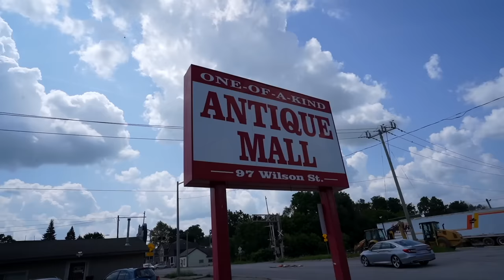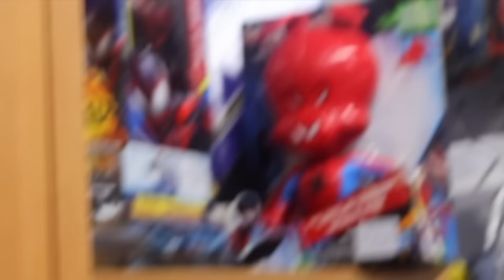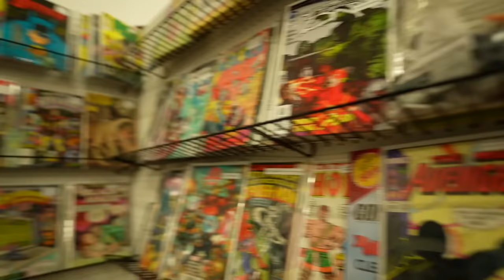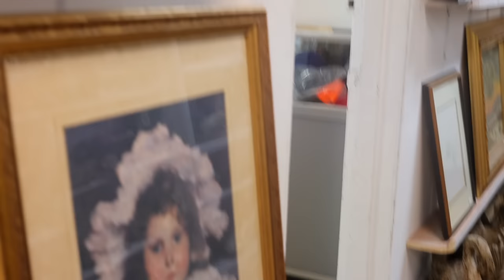Doll So Haunted It Starts FIRES... (SCARY)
On this adventure, Kelsi Davies and @kyraegardner go to Canada! They explore a super haunted Antique Mall where Kelsi gets scratched by an entity. Then, they visit @mysterion's super haunted home. See his collection of oddities, aliens, and even an extremely haunted doll named Walt!

About:
Kelsi Davies explores her psychic gifts and visits some of the most haunted locations in the world! From owning haunted dolls and antiques, to sharing her spiritual journey... welcome to the life of Kelsi!